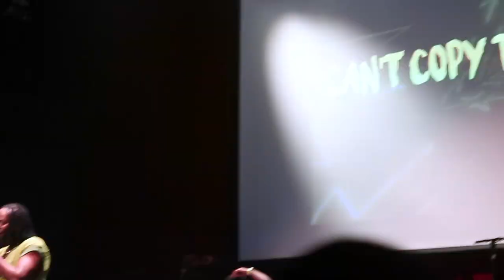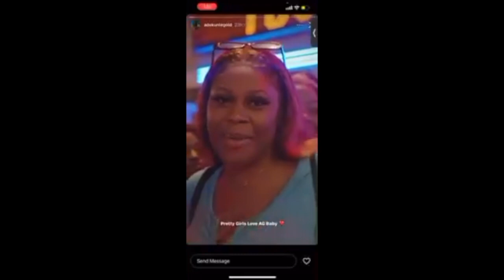VLOG: VACATION PREP FOR MIAMI | AG CONCERT | SHE SO BAMI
Hey pooh! Sorry for the 2-week hiatus, I was stressed 😩. But I'm back and better  Come watch me get right for my vacation to Miami and come to an AG concert with me.